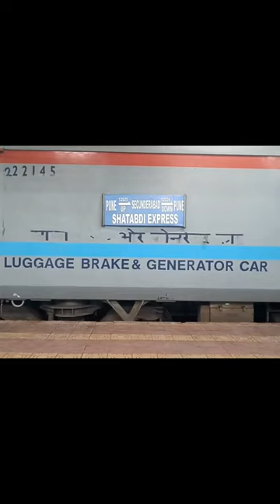Shatabdi Express||Pune -Secunderabad||AC Tourist Car